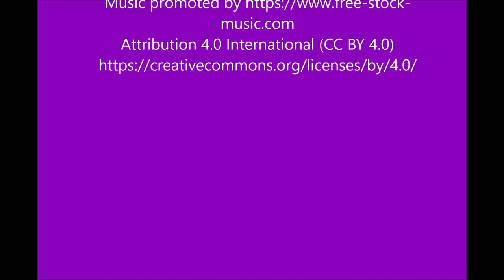6yr old Paints Amazing Massive Macaw Painting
Watch along and paint along as Hailey paints this amazing macaw artwork on a canvas almost as big as her!